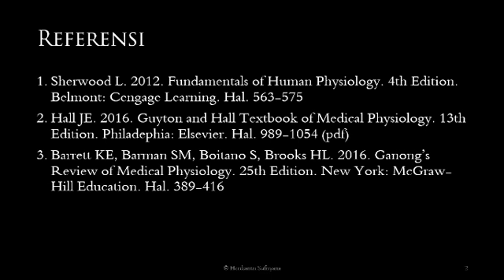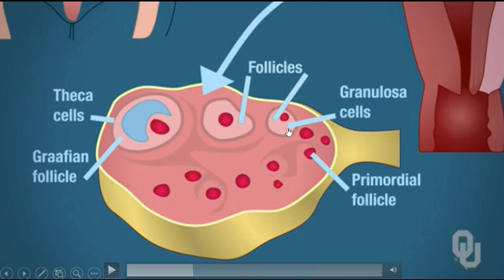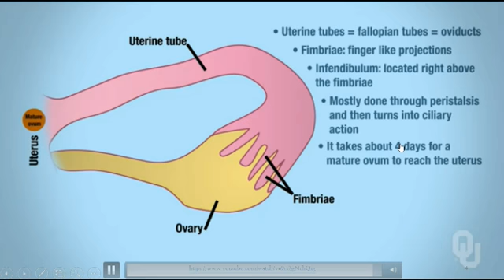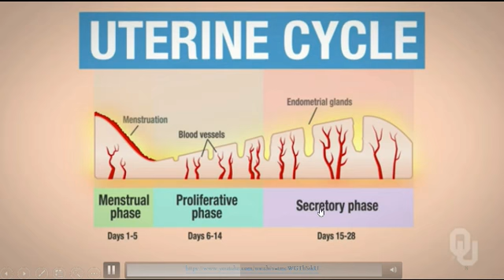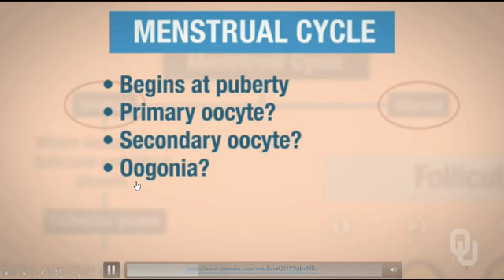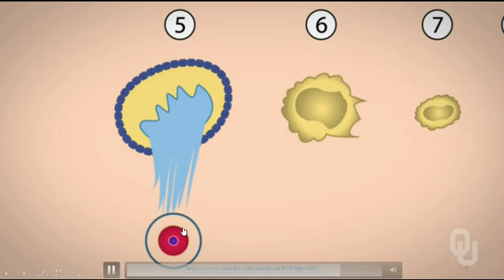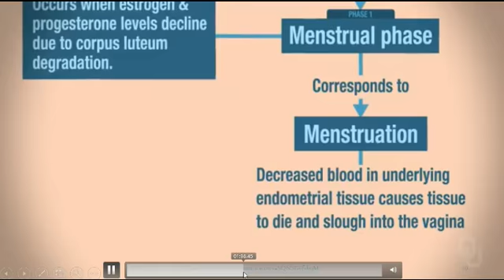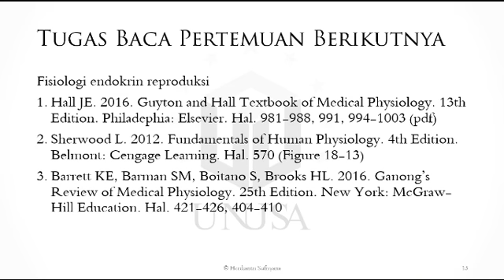HIS - Sistem Reproduksi Perempuan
Video belajar mandiri sebelum kuliah sistem reproduksi perempuan